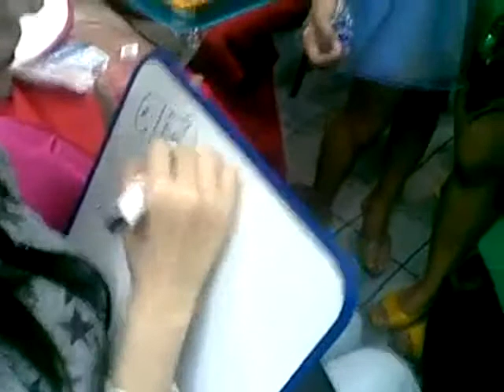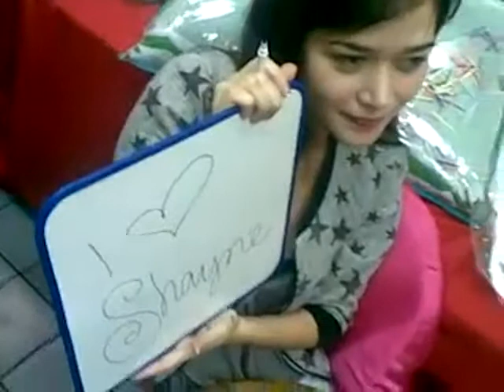BelaversParty4Bela052211-Bela Fansigns For Belavers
Belavers Surprise 21st Birthday Party For Bela Padilla: Bela writing fansigns for Belavers!

May 22, 2011 @ Jollibee East Avenue QC

Credit to Trisha Pontillano